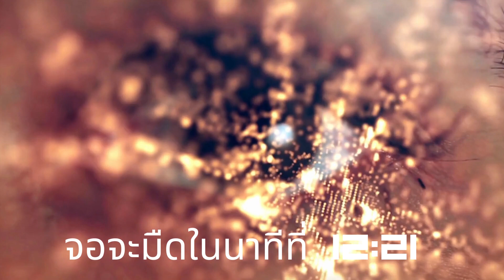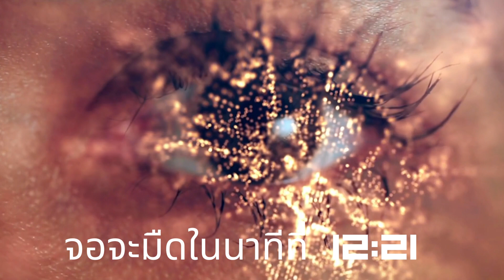Open Third Eyes and Pineal Gland Activation Music Binaural Beats, Healing Music, Happiness Frequency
Music Binaural Beats, Healing Music, Happiness Frequency. meditation music with binaural beats (brainwave music) can work as sleep music, studying music, relaxing music and many more. Relaxation music can also be used as Spa music and Massage music. Here you can find powerful self-help hypnosis including healing music, Zen music and yoga music. Some sessions are produced for your inner transformation: to overcome fear, elevate your mood and energy levels, and lose weight faster. Meditation music recordings also include reiki music, Zen meditation music and deep trance hypnosis sessions.
We compose instrumental and electronic music that is specially designed to enhance brain function and concentration, spa and massage therapy, and healing music therapy. For this reason, we use binaural beats. There are many types of beats for different daily meditation purposes: Delta Waves – Sleep Music / NREM sleep, Alpha Waves are neural oscillations, Theta Waves (Cortical theta rhythm and Hippocampal theta rhythm). Beta waves associated with muscle contractions in isotonic movements, Gamma waves can help to release serotonin, endorphin and dopamine, so it works as happiness music for depression treatment.
* Sleep Music –  deep sleep music sessions have been specifically created to relax mind and body physically and mentally. Brainwave sessions are suitable for everyone including babies, children, and adults. Sleep hypnosis is based on beautifully slow, soft, soothing music to help you to fall asleep within minutes, naturally and without the aid of medication. These sleep meditation sessions will put you into relaxing healing sleep and will train your mind to fall asleep effortlessly.
Relaxing sounds of nature combined with soothing music offers you a peaceful sleep. Would you like to learn to control your dreams, overcome nightmares? Lucid dream meditation sessions will help you to get into a deep state of relaxation and have a more pleasant sleep. Say no to sleep insomnia! Lucid Dreaming and Astral Travel music episodes are the most popular.
* Study Music and Focus Music:
Study Music & Concentration Music is brainwave background music to help you to study, focus, and concentrate on learning process and work more effectively. Alpha Waves help your mind to get to the state of focus, which is perfect for studying or preparing for exam or test you have at school or university. It also maintains your alertness while studying. Beta waves will help to concentrate for tasks, enhance intelligence.
* Healing Frequencies and Healing Music:
Our composed relaxing music works very well for Deepak Chopra meditations, Zen meditation techniques, Buddhist meditation chants and Mindfulness meditation techniques. Healing meditation is influenced by Indian meditation music and Japanese meditation music. Healing frequencies can help opening the Third Eye, cleansing the Chakra, and improve Transcendental meditation skills. Our binaural beats meditation helps to heal long-standing physical ailments naturally. Choose to heal both physically and emotionally.
* Spa Music and Massage Music:
The spa music is usually combined of nature sounds, rain sounds, acoustic piano, and some easy listening instruments.  Ultimate relaxation music is great for massage therapy. Increase your feelings of empowerment and creativity.
* Reiki Music & Zen Music:
Reiki Music and Zen Music  is a perfect choice for Reiki healing sessions and going into a deep state of Zen. Powerful Reiki vibrations are an alternative medicine technique. Our brainwave entrainment music also includes Isochronic Tones for Cognition and Stress Management.
* Yoga Music:
Here you will find yoga audio for beginners, yoga exercises, and yoga chants with relaxing music helping you to go into a deep kundalini yoga trance.
* Chakra Meditation Music:
We also offer balancing and healing sessions for all the chakras including Sacral Chakra, Solar Plexus Chakra, Heart Chakra, Throat Chakra, Crown Chakra and Third Eye Chakra.